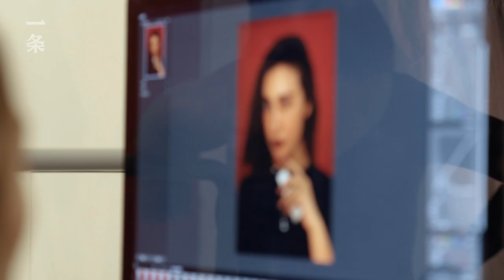攝影師陳漫的工作室China's Sexiest Photographer, Built a Studio, Super Futuristic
陳漫，至今從事攝影17年，每天至少拍攝1個明星。 《紐約時報》評價她是“中國視覺改革的先鋒。”2年前，她把工作室搬到了北京五環外，親手改造出了一棟既有中國風、又有科技感的房子。來這裡的明星都大贊：太出世了！今天就跟著一条一起看看私下里的陳漫和她的工作室吧。Chen Man, has been engaged in photography for 17 years, photographing at least 1 celebrity per day. The New York Times described her as "a pioneer of visual reform in China." Two years ago, she moved her studio outside of the Fifth Ring in Beijing. Transformed the building into a house with both Chinese style and a sense of technology. The celebrities who visited here all raved: It's sublime. Let’s see Chen Man and her studio in private today with YIT.